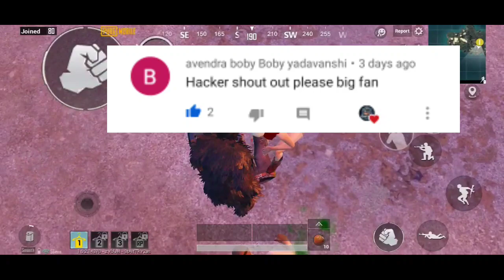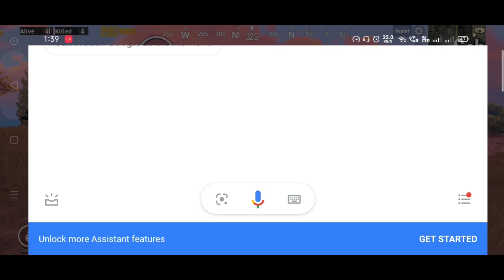RUSH GAMEPLAY CAR WARS ft. MK14 SOLO GAMEPLAY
If you have any query and questions ask from comment section I will try to reply everyone asap.

SEASON 11 SOLO TPP CONQUEROR
SEASON 13 DUO FPP CONQUEROR(2nd acc )
SEASON 14 DUO FPP CONQUEROR
SEASON 15 SOLO CONQUEROR DONE.